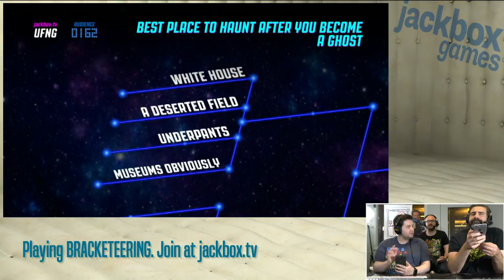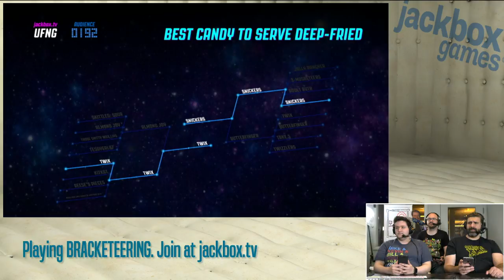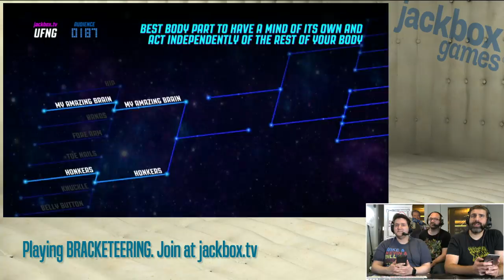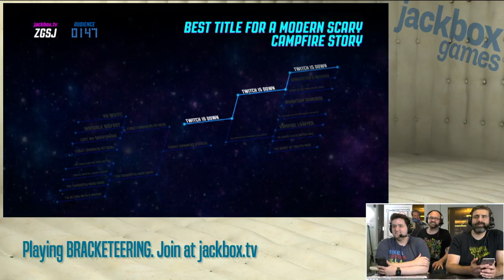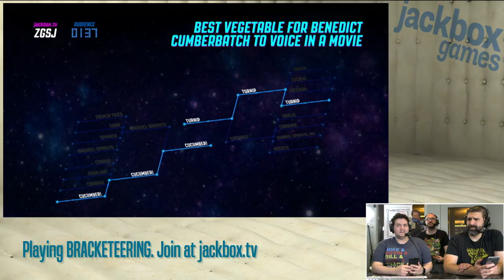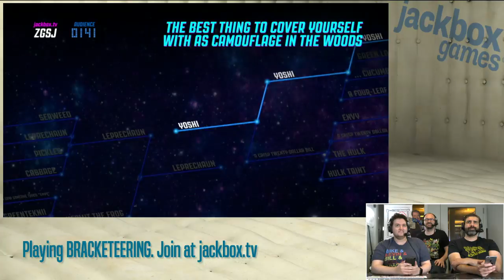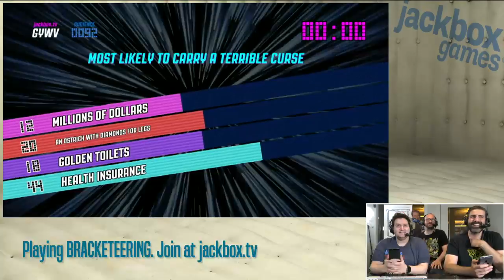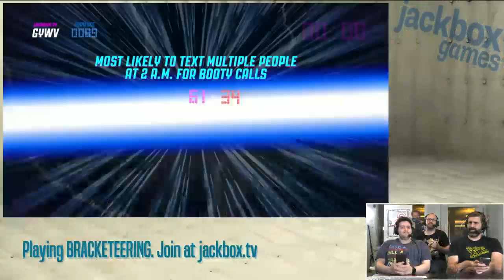Introducing Bracketeering!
Arnie, Ryan, and Ben play "Bracketeering," the fifth game in The Jackbox Party Pack 4.